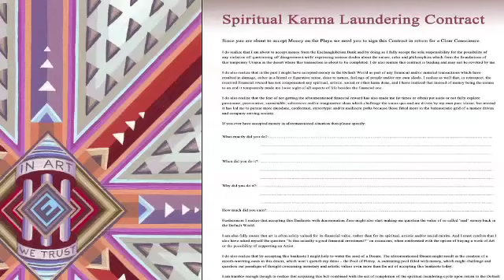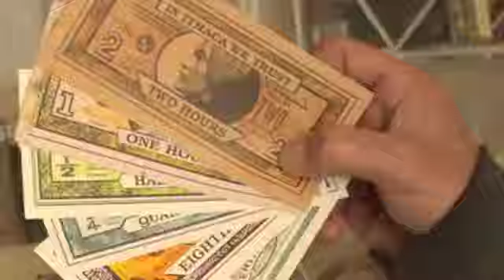Dadara: Art as Money talk at the Boom Festival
Dadara speaks on Art as Money at the Boom Festival 2012. ++ For information on booking Dadara for lectures, please